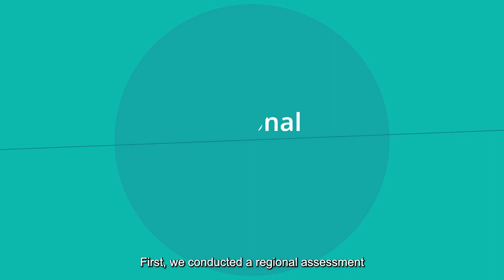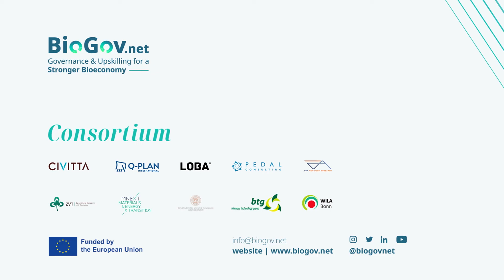BioGov.net - Governance & Upskilling to a Stronger Bioeconomy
Welcome to BioGov.net!
BioGov.net is a 3-year project funded by the Horizon Europe programme that aims to foster the transition to an innovative and inclusive bioeconomy. 🎨🌿

Follow us at @biogovnet